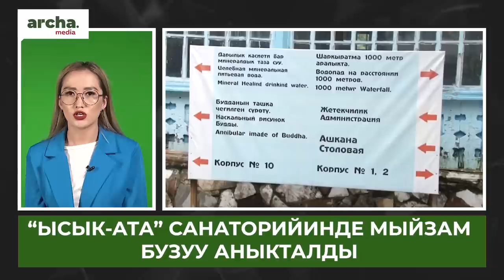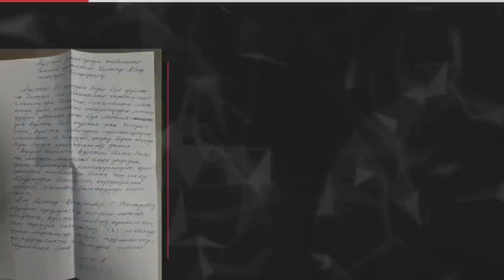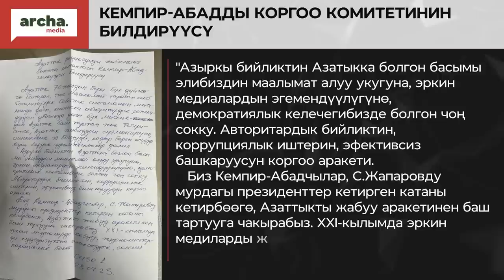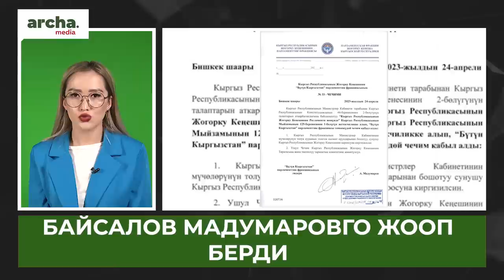Бир жыныстуу НИКЕни колдоп жатат- ДЕПУТАТтар Байсаловдун айласын кетирди//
⚡ “Ысык-Ата” санаторийинде мыйзам бузуу аныкталды
⚡ Кумтөрдүн алтыны боюнча комиссия жыйынтык чыгарды
⚡ Кемпир-Абадчылар “Азаттык” боюнча билдирүү жасашты
⚡ Депутаттар Байсаловдун ишин сындады
⚡ Улуттук Банк жаңы валюта чыгарды